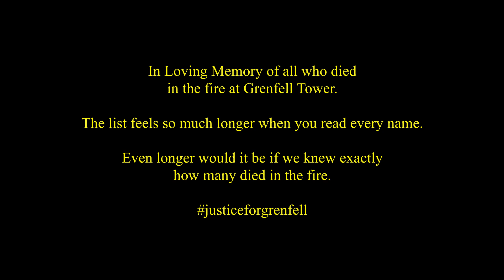Sigleif - Justice for Grenfell (One Take) (Official Music Video)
Amidst the black lives matter movement I feel like this topic is also relevant to the cause. We must remember the events of 14/06/2017 and hold those responsible accountable for their actions. The initial inspiration for this song in fact, I was told during fire training last year that it was unlikely that justice would be served to any individual regarding the incident until 2020. And yet, here we are in 2020, no closer to justice.

We must keep the pressure on "Great" Britain and make the government realise we are not content. We want justice for grenfell, no exceptions.

Produced, written and recorded by Sigleif.

(Also, for context, to explain the "2 years" line, even though it's been 3 - this song was written and recorded in 2019).